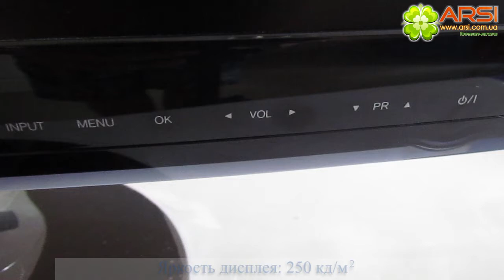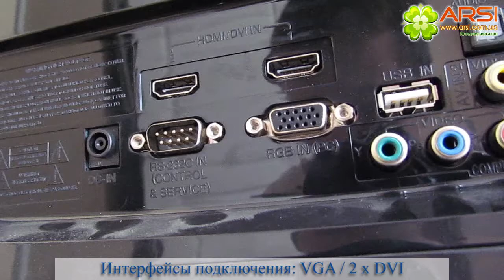LG M2280D-PZ обзор / review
Монитор серии M80D — это первый ТВ-монитор, в котором использована новейшая технология светодиодной подсветки (LED).
Монитор обладает полным набором функций. Он оснащен встроенным цифровым ТВ тюнером, что дает возможность просмотра телепередач.
Монитор позволяет смотреть видео формата Blu-ray и DVD с оптимальным качеством изображения, играть в современные игры, а также воспроизводить медиа контент с портативных устройств, просто подключив носитель к монитору через USB-порт.